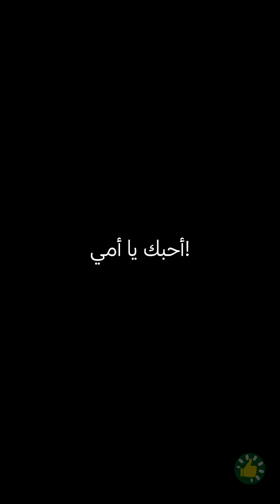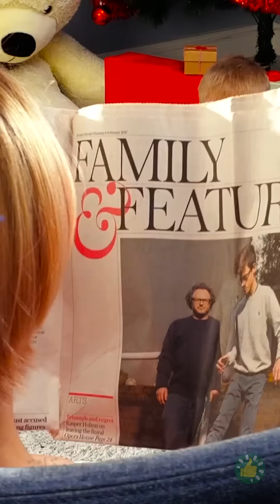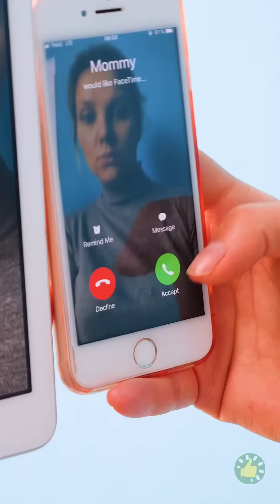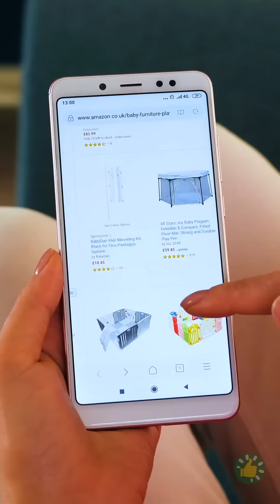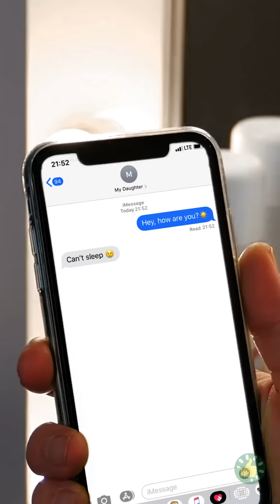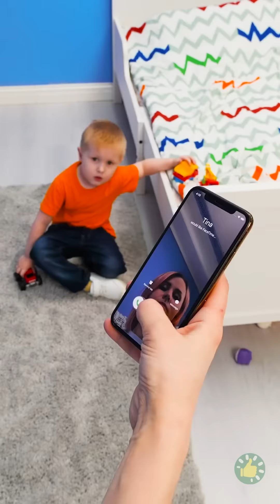قصص حقيقية ممتعة عن الأبوة والأمومة || حيل للحمل وللوالدين الأذكياء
الطوابع الزمنية

00:40 عندما تكونين أماً لطفلين

02:35 حيل للأبوة والأمومة لا تقدر بثمن

05:10 أفكار للترفيه المنزلي

08:00 ماذا يعني أن تكون أبًا

12:03 طرق لحماية الأطفال